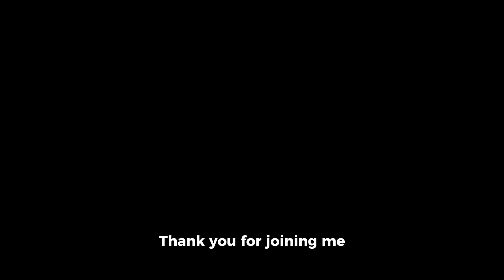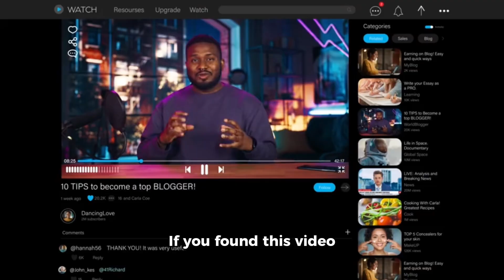How X-rays Got Its Name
In this video, you will learn how x-rays were discovered and how they got their name and who discovered them roentgen x-rays electromagnetic skin-bones